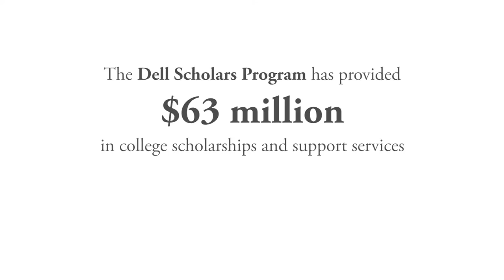DreamsToDegrees 2016: Honoring the Michael & Susan Dell Foundation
The Dell Scholars Program helped Mustafa and Socorro achieve their college dreams. This video premiered at Scholarship America's 2016 Dreams To Degrees celebration on May 25 in Washington, DC, where the Michael & Susan Dell Foundation was one of the 2016 honorees. to learn more!